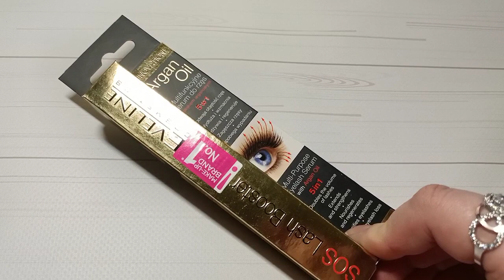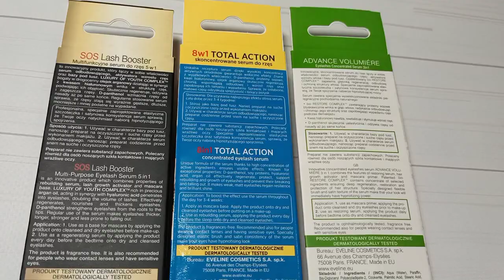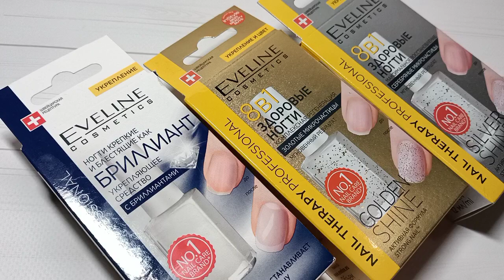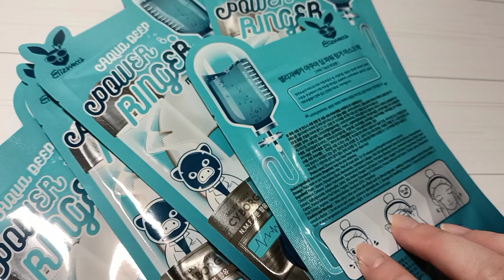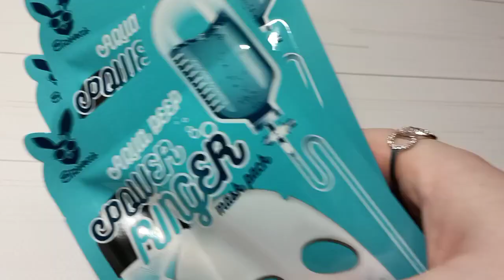Заказ с ЕVA.ua. Скидки, выгодные предложения. Eveline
Подробнее про акцию и возврат 100% кешбека всех заказов можете прочитать в комментариях под видео, а также в этом посте:

✨Красивое оформление для разных соц.сетей, открытки и многое другое.❤️

Оформляю ⬆️ обложки для видео, делаю индивидуальные открытки к праздникам и в соц.сетях.
Знакомым нравится, когда поздравление создано для них, а не взято с интернета. Как говорится, создано с любовью. 🫂😊

Друзья регистрируются по реферальной ссылке и в течение 30 дней совершают онлайн-покупки на сумму от 300 грн.

Как только кэшбек по этим покупкам подтвердится, на баланс друга будет зачислено 50 грн.